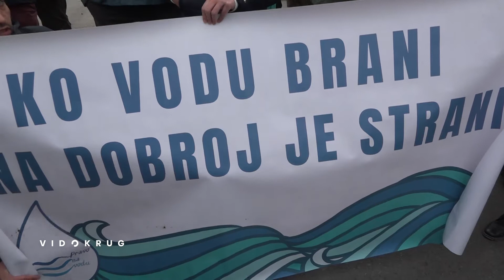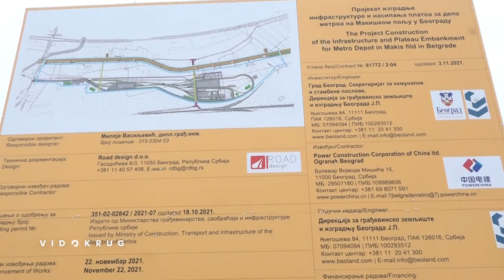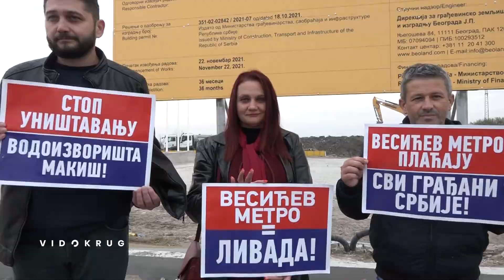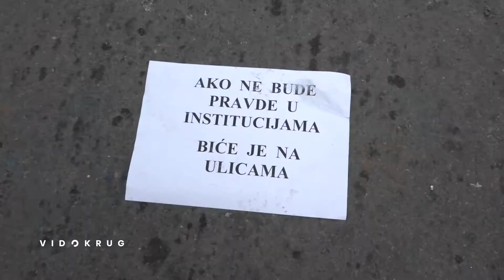Ustanak za vodu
Svi institucionalni mehanizmi za odbranu Makiša su iscrpljeni. Na Makišu se brani život, poručili su učesnici protesta "Ustanak za vodu", koji se protive izgradnji metroa u ovom beogradskom naselju.